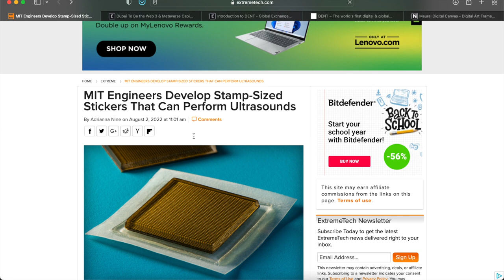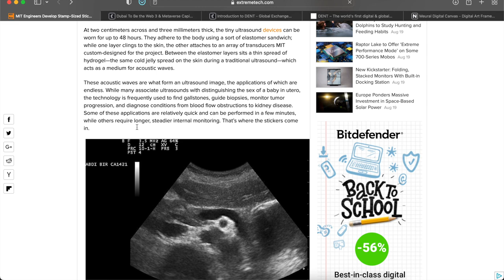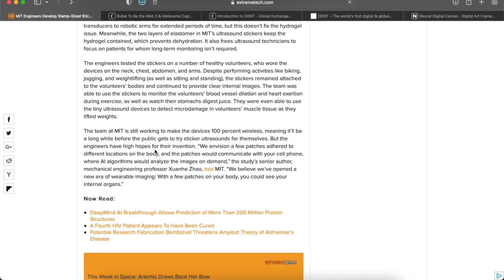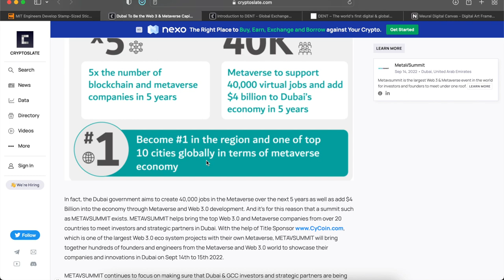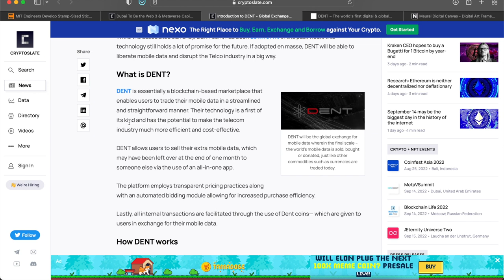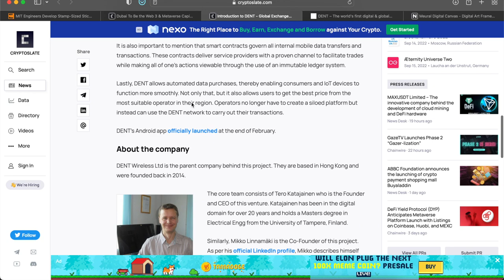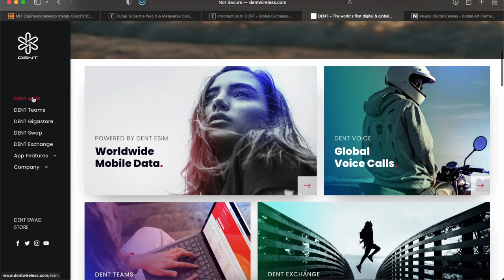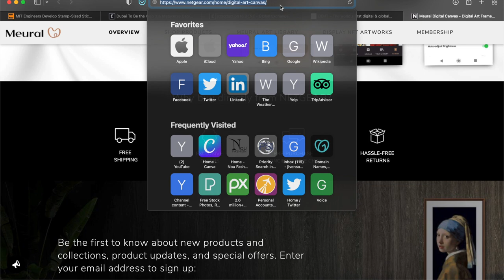The Daily Digital Show - August 20, 2022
In this episode I share with yo u MIT scientists that are allowing you to have ultrasounds at home, how Dubai is attempting to become the Metaverse capital of the world, how DENT wireless is allowing people to have control over their cell phone data, and how you can display your digital art at home

Details:
Topic 1: New way to perform ultrasounds
Link(s):

Topic 2: Dubai becoming the Metaverse capital of the physical world
Link(s):

Topic 3: Dent wireless mobile data
Link(s):

Topic 4:  Display your NFT digital Art
Link(s):

Timestamp:
00:00 - Introduction
01:07 - Ultrasounds
06:19 - Dubai
09:36 - DENT Wireless
14:29 - Meural
17:15 - Conclusion